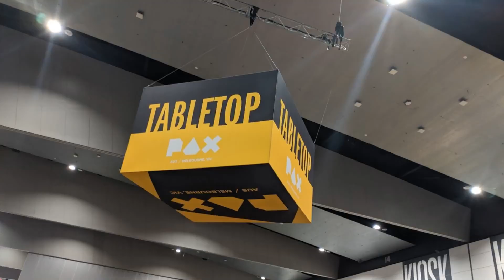Island Computers at PAX Australia 2019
A video compilation of my time at PAX Melbourne 2019. It was a lot of fun, very loud at times but amazing top see how many people were there. The whole of Jeff's shed was taken up but the entry area, main hall and gaming arena at the rear; plus loads of conference rooms available for a multitude of lectures, etc in the main building and a second building adjoining the main building.

The cosplay was incredible! I take my hat off to the abilities of many of the people there dressed in their costumes. It was very cool to see. I wonder if anyone won a prize for the best cosplay? I tried to take as many photos as I could but without being a perv as some of the customes were ... urm ... very revealing.

The Cyberpunk 2077 event I managed to get into was long but pretty cool to watch. The repeats of the level were actually a little tedious but I understand they were trying to show how each map we saw could be played in different ways - stealth, e-war or LOUD!

A very good event and Ilook forward to going back next year.